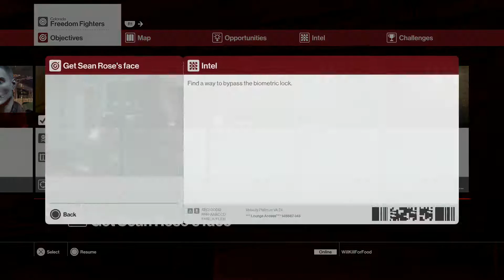HITMAN PS4 FIRST TIME PLAYTHROUGH PART 29 MISSION 6 FREEDOM FIGHTERS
INITIALLY I THOUGHT THIS GAME WOULD GET A 10/10 BUT IT RAPIDLY DETERIORATES INTO A VEXING TRIAL-AND-ERROR SO I'D BE IN A 10/10 ON THE FUN-O-METER FOR 5-10 MINUTES AND THEN BE IN A 2/10 TRIAL-AND-ERROR PHASE FOR LIKE 30 MINUTES
7.5 OUT OF 10